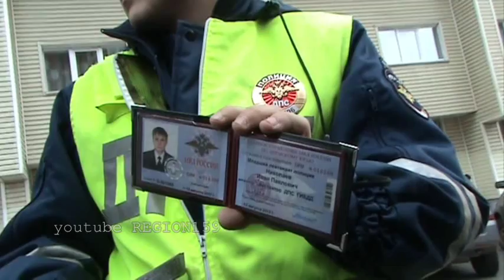Пермь анонс "тонированная история"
21.07.14 Скоро суд, потом будет полная версия.